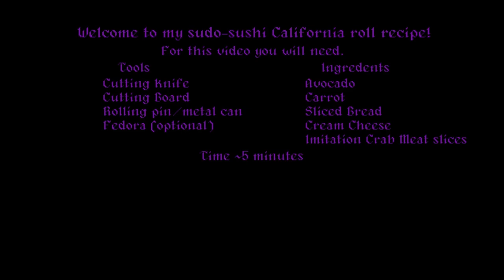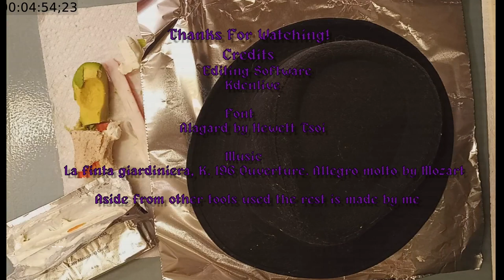FEDARA SUDO-SUSHI/BURRITO RECIPE RITUAL, BE SAVED BY THE SUSHI/BURRITOS California Roll Recipe.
Whats up gamers to day I'm gonna try and be like my fellow kids and show you my own sushi/burrito recipe Inspired by the california roll.